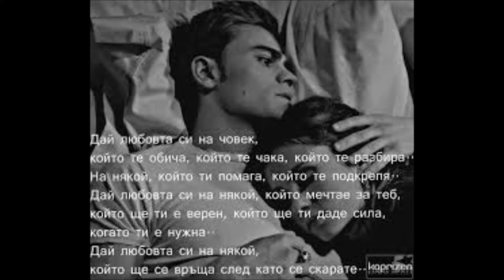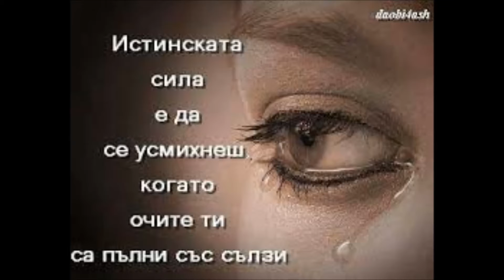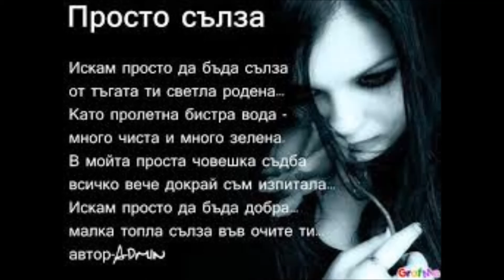miro miksa za lobov golama v balgaroa